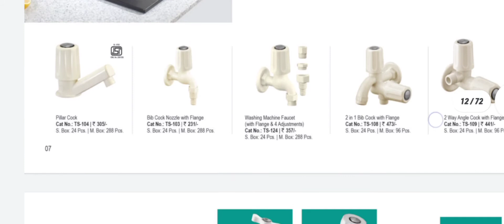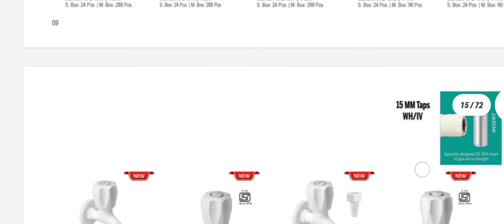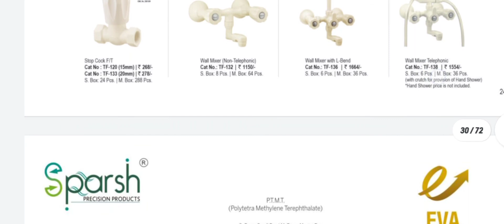Pearl PTMT Taps Price List 2022 PDFPearl Precision rebrands itself as Sparsh Pearl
Pearl PTMT Taps Price List 2022 PDF
Pearl Precision rebrands itself as Sparsh Pearl
Pearl Precision Products - Corporate Video

Cheapest Sanitary Market In Delhi

Buy Bath Fittings At Wholesale

Retail, Hardware Manufacturer
SanitaryWholesale Market Chawri Bazar

Bath Fittings At Wholesale Price
Hardware Manufacturers
Sanitary Wholesale Market Chawri Bazar

 Bathroom Fitting Item & Accessories
  Led Light Market In Delh
Cheapesti  Sanitary & Hardware
How To Install PERFECT KITCHEN CABINETS (DIY GUIDE)

Instalación de Lavadora Indurama
Plastic nal

water tank leakage repair
cp fittings wholesale in delhi
cp fittings manufacturers in india
cp fittings names
cp fittings manufacturing process
cp fittings malayalam
cp fittings showroom
cp fittings display
cp fittings business
cp fittings cleaner
cp fittings names list
plumbing work in house
plumbing work in house telugu
plumbing work in house tamil
plumbing work in bathroom
plumbing work tamil
plumbing work in house malayalam
plumbing work outside pipeline fitting
plumbing work in house kannada
plumbing work in building
plumbing work rate 2022
how to bathroom fittings
how to clean cp fittings
how to fitting bathroom pipe line
how to fitting bathroom plastic
how to fitting bathroom tiles
how to fitting bathroom taps
bathroom shower fittings
how to fix bathroom fittings
how to install bathroom fittings
how to select bathroom fitting
wall mixer installation
wall mixer image
wall mixer installation in tamil
wall mixer in bathroom
wall mixer in tamil
shower mixer installation
basin mixer installation
shower mixer installation australia
shower mixer installation uk
wall mixer 3 in 1
plumber tools names and pictures
plumbing pipes names
ppr pipe fittings names
plumbing fittings names malayalam
pvc pipe fittings tamil
upvc fittings names
cpvc pipe fittings names
pipe fitting tools name
plumber fitting name
plumber fitting name telugu
plumber interviews
plumber work training
pvc pipe fittings names and images
cpvc pipe fittings price list
upvc fittings names
plumber fitting name
plumber interview
plumber work training
pvc pipe fittings names and
images cpvc pipe fittings price list
plumber fitting bathroom
nal fitting kaise kare
pipe fitting name list
pvc pipe fittings name list
gi pipe fittings names list
plastic nal kaise thik kare
plastic nal
plastic nal kaise lagaye
plastic nal se pani tapakna kaise
plastic nal price
plastic nal likej kaise thik kare
plastic nal manufacturer
plastic nal kaise saaf kare
plastic nal wholesale market
plastic nal fitting kaise kare
bathroom pipe fitting
bathroom pipe blockage
bathroom pipe fitting diagram
bathroom pipe fitting size
bathroom pipe cleaning
bathroom pipe fitting plumber work in hindi
bathroom pipe leakage solution
bathroom pipe line
bathroom pipe cleaning tips in tamil
bathroom pipe fitting tamil
bathroom accessories ideas
bathroom accessories name list
bathroom accessories fittings
bathroom accessories wholesale
market delhi
bathroom accessories amazon
bathroom accessories wholesale market Kolkata
bathroom accessories price list
bathroom accessories in tamil
bathroom accessories set
bathroom accessories wholesale
western toilet fitting
western toilet pipe fitting
western toilet use
western toilet pipe fitting tamil
western toilet
western toilet flush repair in tamil
western toilet fitting tamil
western toilet cleaning
western toilet kaise use kare
western toilet flush fitting

Cheapesti  Sanitary & H